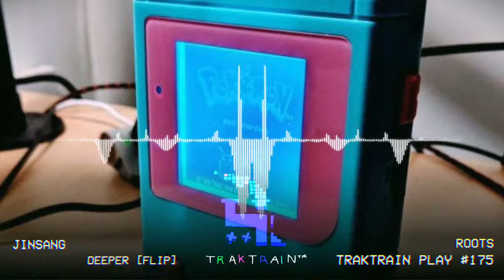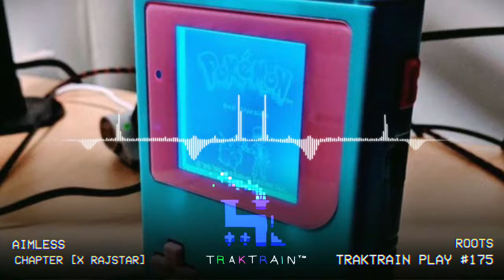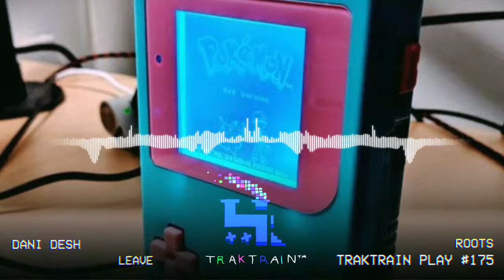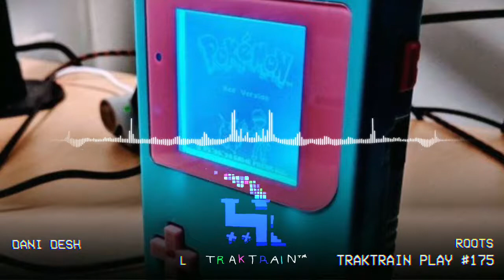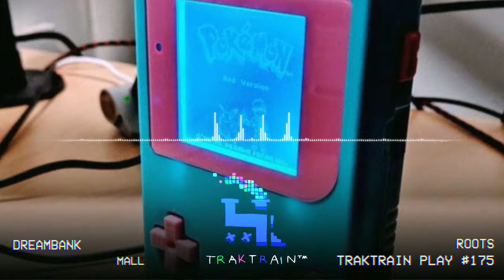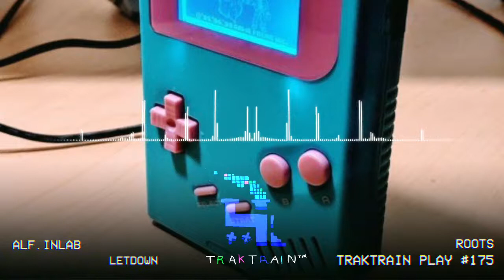Traktrain Play ~ Roots / Playlist #175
1. 0:00 - 3:14 jinsang - Deeper [flip]
2. 3:14 - 5:06 aimless - A New Chapter [x Rajstar]
3. 5:06 - 6:56 Dani Desh - Leave
4. 6:56 - 13:08 dreambank - mall
5. 13:08 - 16:12 Anderson .Paak - ComeDown (BADI Remix)
6. 16:12 - 18:15 ST Pain - bump06
7. 18:15 - 21:02 alf.inlab - letdown

- - - - - - - - - - - - - - - - - t r a k t r a i n - - - - - - - - - - - - - - - - - - - - - - - -